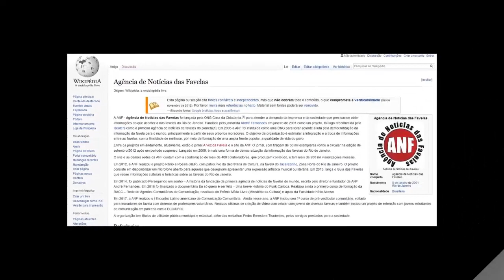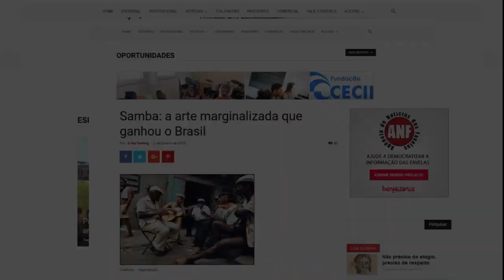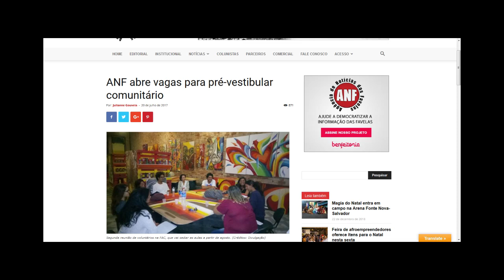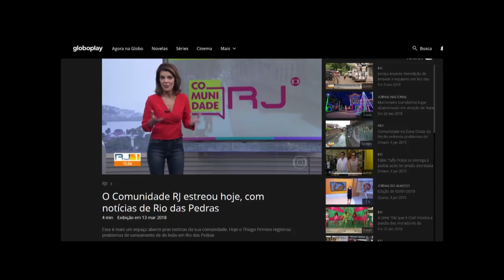ANF - A primeira Agência de Notícias das Favelas do mundo completa 18 anos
Em 08 de janeiro de 2001, instituiu-se um projeto que busca a democratização da informação e da comunicação no Brasil: a Agência de Notícias das Favelas.
A primeira Agência de Notícias das Favelas vive, resiste e se expande em mais um ano de vida. Na semana em que a Agência de Notícias das Favelas completa 18 anos, é tempo de agradecer aos colaboradores e leitores por todo o apoio e o suporte. E aliado a essa gratidão, nota-se que é a hora de renovar o nosso compromisso e a nossa missão de melhorar a qualidade de vida de tantos cidadãos por meio da troca e da veiculação de informações sobre as favelas.